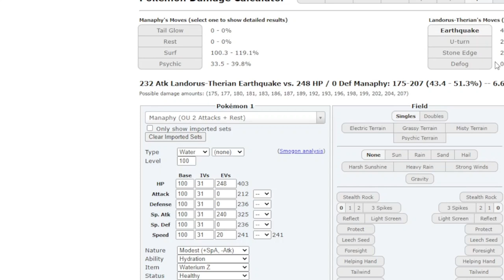45th PRO Tournament FINALS -- machao753 vs Baganha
Hello everyone Machao753 here,

There is a weird black screen in the beginning, I don't rlly know where that came from.

We are back to cover the the 5 game series from my Ladder Tournament Finals.  Sorry for the long video, I think I was exhausted by the end of this so my commentary towards the end is pretty bad, also the weird ass plays I made at the end certainly did not help.

For the purpose of, well, people with little time/bored out by my commentary, I will provide the replays below for you to do your own analysis.

Hope you enjoy this video and Happy 4th of July.

0:00 First Match
11:44 Second Match
18:32 Third Match
24:52 Fourth Match
31:29 Fifth Match -- The Worst Played Match Ever